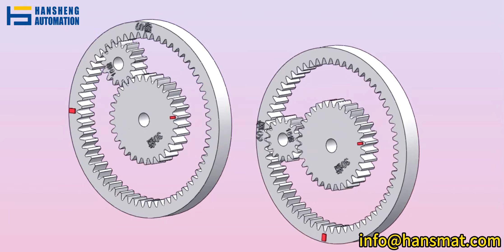30 seconds to understand planetary gear ratio.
30 seconds to understand planetary gear ratio.